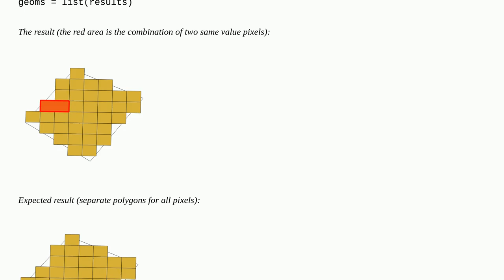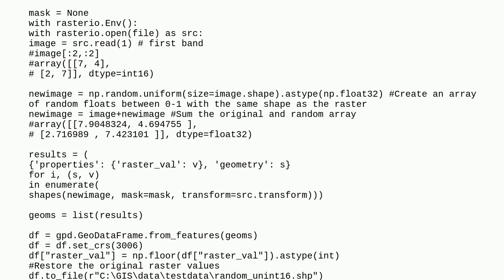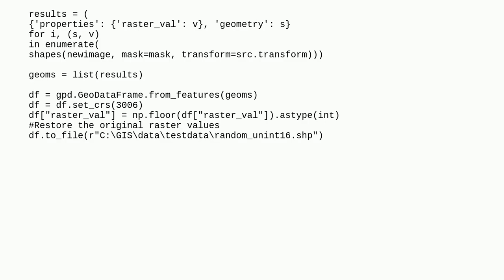Vectorizing all pixels as separate polygons using rasterio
A special thanks goes out to the community

  vectorization python rasterio